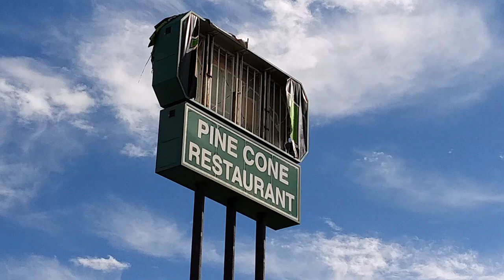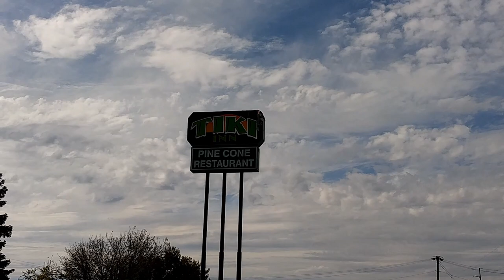Inside Abandoned Tiki Inn Motel. Peru IL